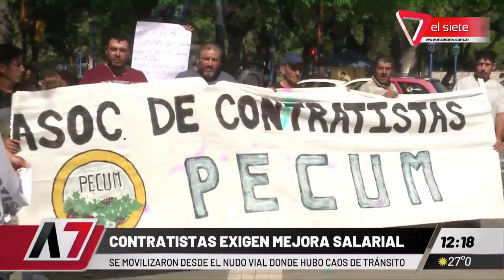RECLAMOS DE CONTRATISTAS POR MEJORAS SALARIALES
Movilización de contratistas en reclamo por mejoras de sus ingresos. Hubo caos en el tránsito. Testimonio de los trabajadores.